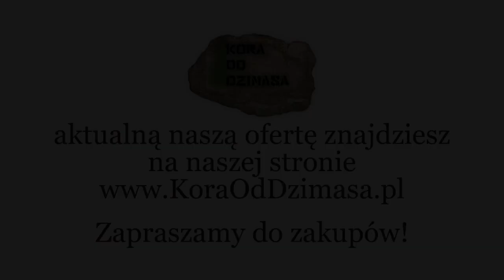Kora Sosnowa Sortowana od Dzimasa - 5 frakcji do Twojego ogrodu